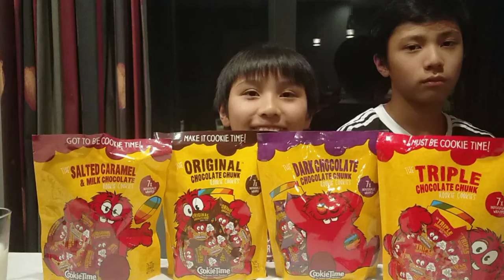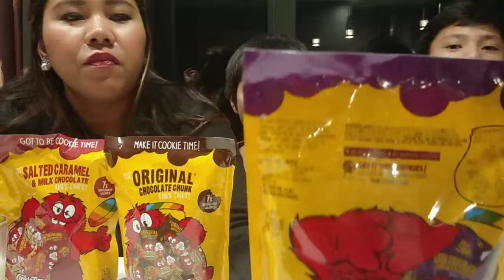Cookie Time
While video it suddenly stop so there is a continuation video...Enjoy guys!